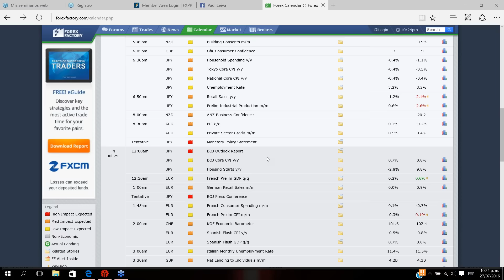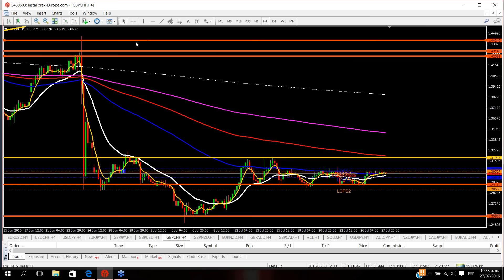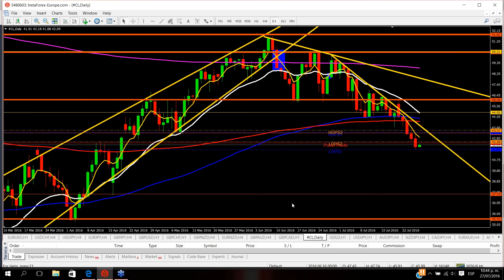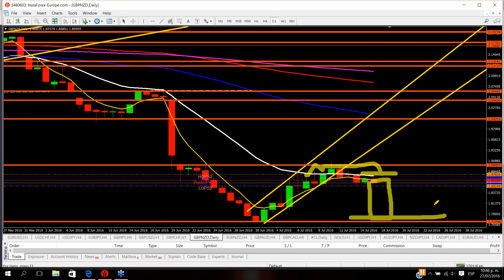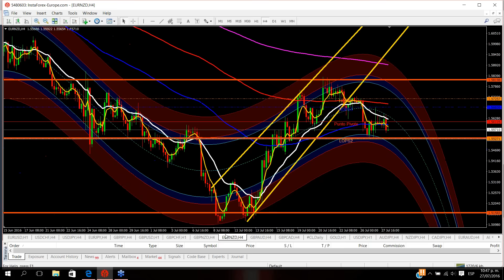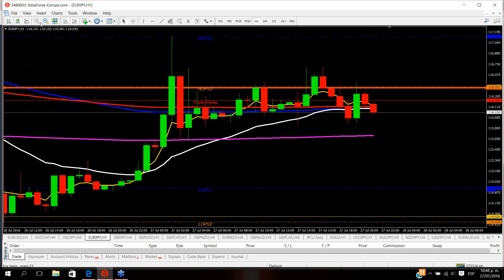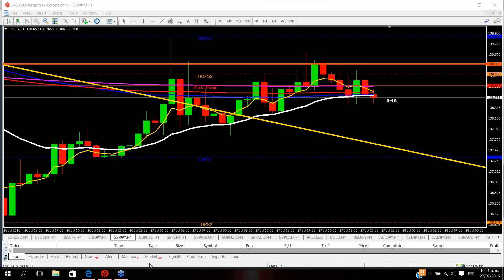ANALISIS DEL MERCADO FOREX-jueves-28-7-2016-OPORTUNIDADES DE INVERSION-CUENTAS GESTIONADAS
ANALISIS DEL MERCADO FOREX-jueves-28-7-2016-OPORTUNIDADES DE INVERSION-CUENTAS GESTIONADAS ANALISIS DEL MERCADO FOREX-jueves-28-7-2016-OPORTUNIDADES DE INVERSION-CUENTAS GESTIONADAS ANALISIS DEL MERCADO FOREX-jueves-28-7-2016-OPORTUNIDADES DE INVERSION-CUENTAS GESTIONADAS

DESDE ACA ABRETE LA CUENTA REAL CON EL BROKER FOREX PRIMUS

COSTO DE LA ASESORIA PRIVADA ON-LINE O PRESENCIAL $600
12 CLASES  Y 4 DE REFORZAMIENTO UNA POR MES. EN TOTAL 16 CLASES EN ENSEÑANZA.

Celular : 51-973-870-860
PERU